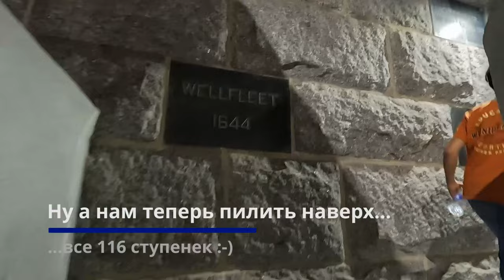Cape Cod mushrooms & fishing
Fishing and mushroom hunting on Cape Cod